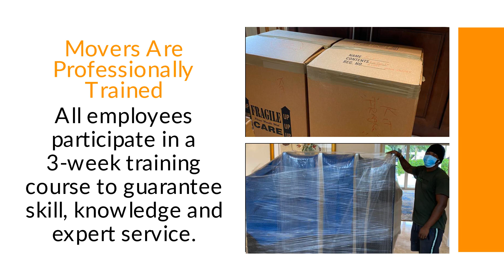Get Affordable Long Distance Moving Solutions With Green Van Lines In Dallas, Texas